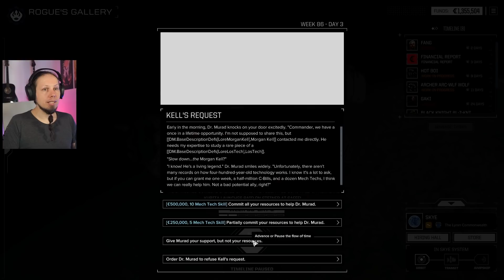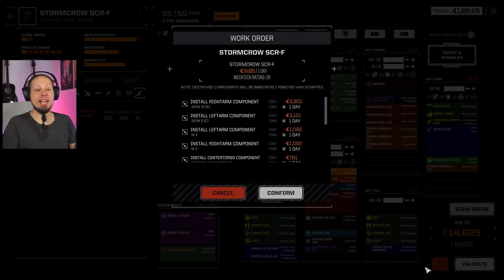An unexpectedly good Build - Battletech Modded / Roguetech Battle Armor Playthrough Episode 56